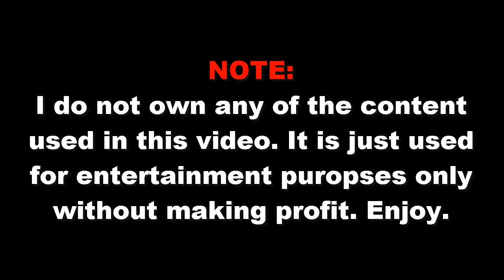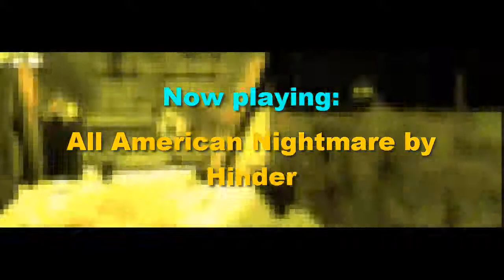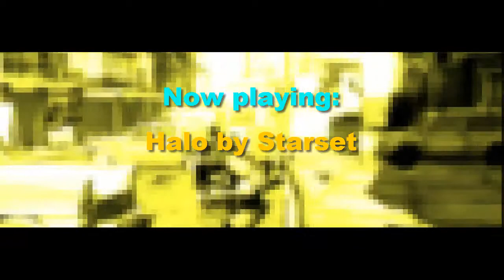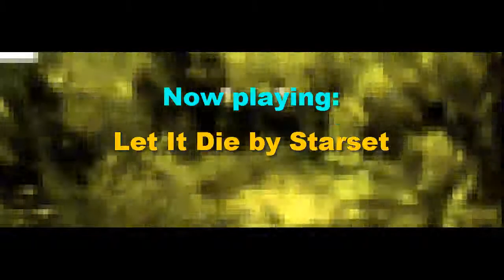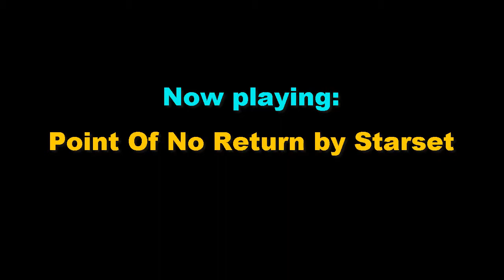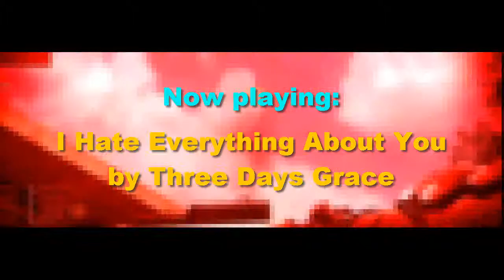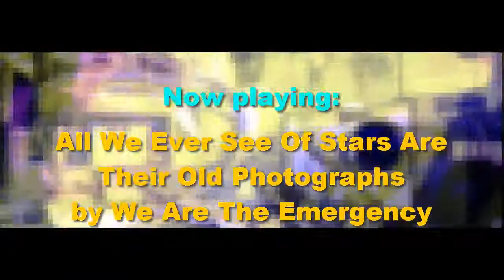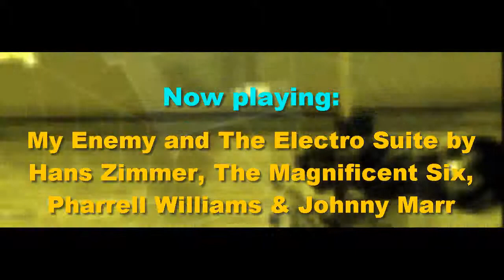Montage Music Part 3